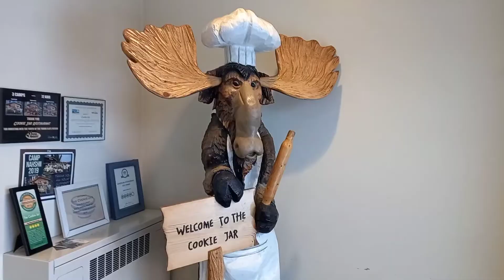Castner Creek Glacier - Day 2 Alaska Tour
Our Day 2 Fairbanks Alaska tour. We went outside Fairbanks. 2 1/2 - 3 hours away from Fairbanks is the Castner Glacier Creek. Trekking took us 45 minutes one way. The glacier is amazing. It is worth the long drive. Be careful driving specially during winter.